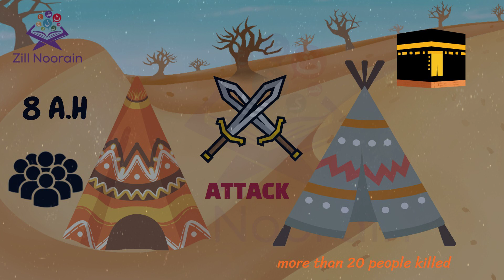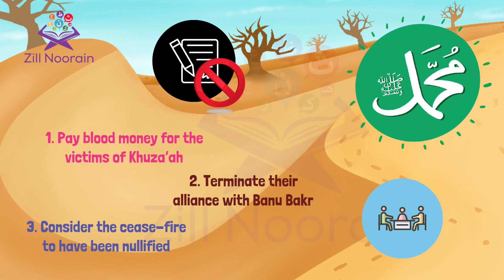Pre-events to the Conquest of Mecca | Episode 73 | Seerah Series | Zill Noorain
The conquest of Mecca was the conquering of the town of Mecca by Muslims led by the Islamic Prophet Muhammad in December 629 or January 630 AD, 10–20 Ramadan, 8 AH. The conquest marked the end of the wars between the followers of Muhammad and the Quraysh tribe.

The Conquest of Mecca, Episode 73, Seerah Series for Kids, Zill Noorain